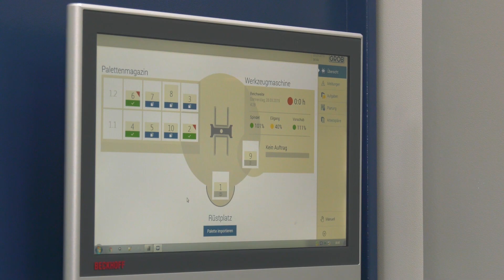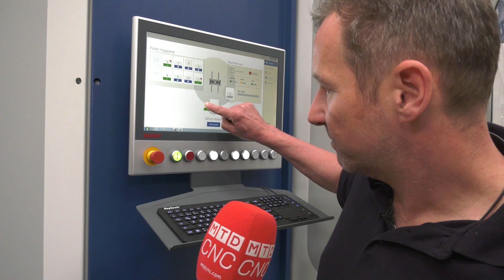Automation with GROB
Automation is a must in every machine tool manufacturer portfolio and Thomas tells MTDCNC that it was the decision of GROB to produce their own systems with the knowledge and technical know how gathered through decades of experience. GROB have always offered a complete solution hence why building their own Automation systems is key to controlling the optimum solution for their clients. Gregg Williams from the UK also explains the importance of offering automation systems to the UK market.